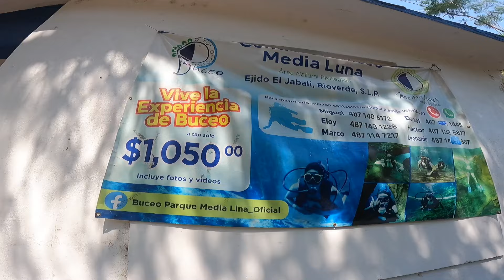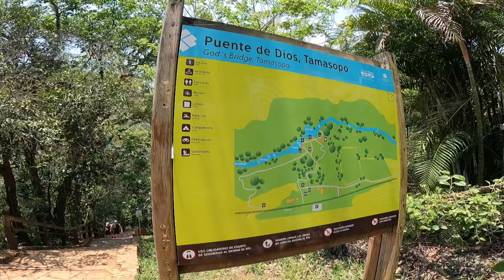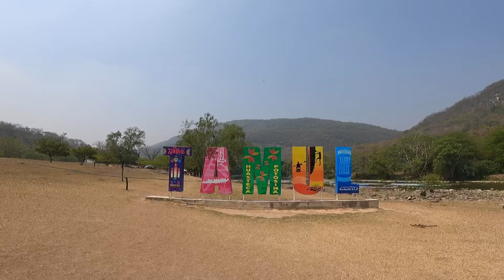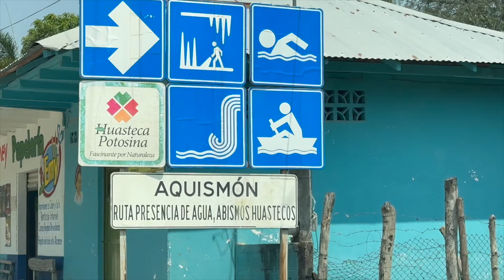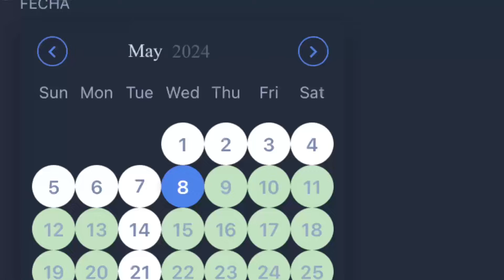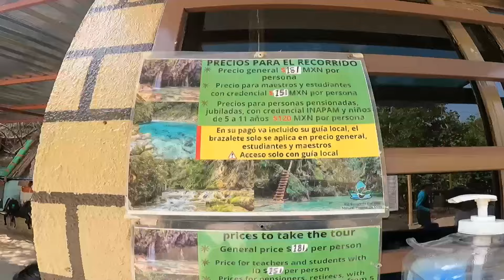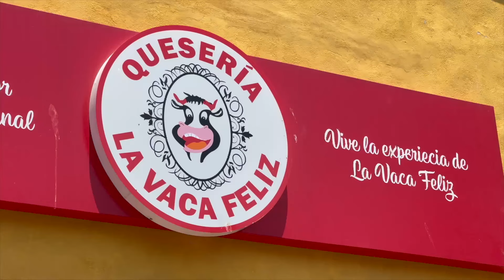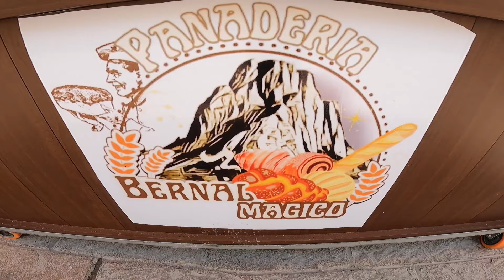WOW 🤩 HUASTECA POTOSINA y SIERRA GORDA de Querétaro, un viaje en pareja 😍 que debes VIVIR 😎 sí o sí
@Visitmex  Impresionantes destinos naturales como el Sótano de Las Golondrinas, El Jardín Surrealista de Edward James, Cascada Tamul, Puente De Dios, Tamasopo, Laguna Media Luna, Pinal de Amoles y Bernal.

Puente De Dios, Río Escanela, Sierra Gorda de Querétaro